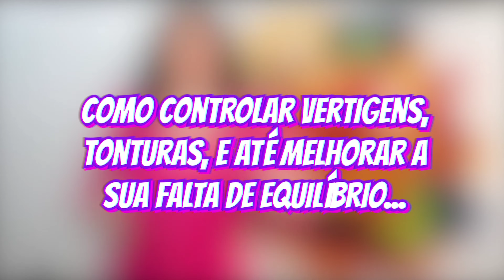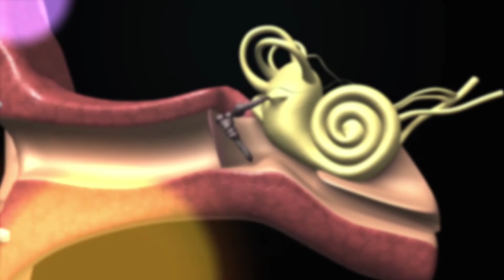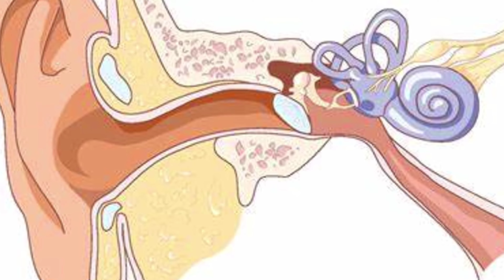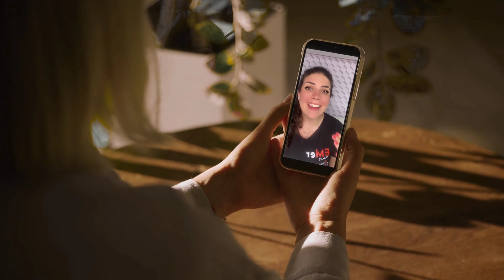Como a Reabilitação Vestibular pode te ajudar?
Sentir tontura, falta de equilíbrio e vertigem sem dúvidas é uma sensação muito ruim.

É por isso que Hoje vou te mostrar que para esses problemas, temos uma solução. 🤩

Através da Reabilitação vestibular você consegue diminuir os sintomas e até mesmo se livrar deles (em alguns casos).

👩‍⚕️ Se você procura ajuda de profissionais especializados em FISIOTERAPIA NEUROFUNCIONAL especializados em REABILITAÇÃO VESTIBULAR, que entendem o que você está passando e sabem como te ajudar a BALANCE FISIOTERAPIA está aqui para te ajudar!

Converse com a nosso time de agendamento e tire todas suas dúvidas

📲 Se você quer saber mais sobre REABILITAÇÃO VESTIBULAR nos siga no instagram